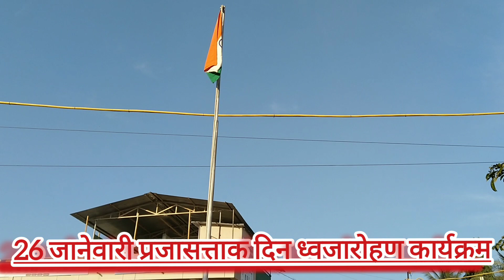ध्वजगीत | विजयी विश्व तिरंगा प्यारा | Dhvajageet | Vijayi Vishva Pyara |Shubhada Vidhyalay Studant